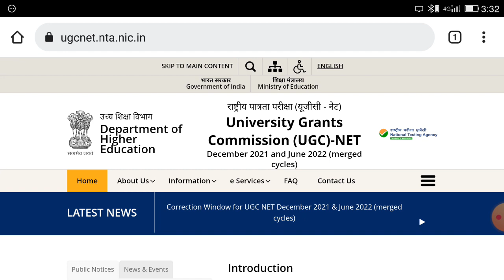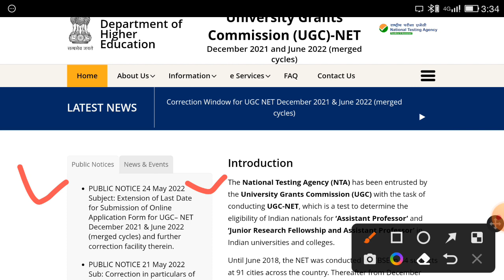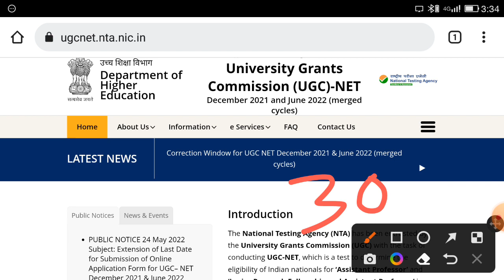NTA UGC NET Exam 2022 | Important update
Welcome to This is study

Install the app to follow my photos and videos.

Welcome to This is study YouTube channel, We hope you like our videos. Subscribe our channel for the higher education related video, and for preparation of Geography all competition Exam About the channel :- This channel "This is study" provides information related to All exam, we also provide Latest notification. About all education exams